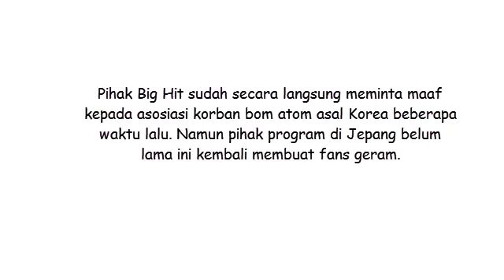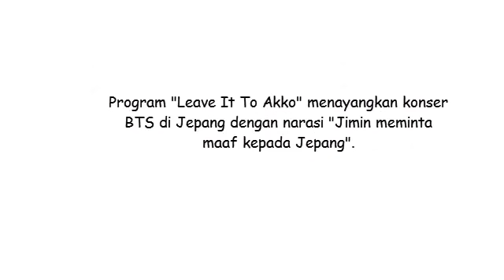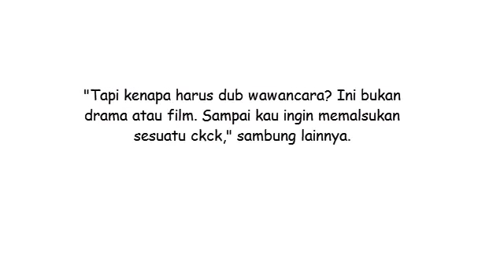Program TV Jepang Palsukan Ucapan Permintaan Maaf Jimin BTS, Netter Makin Geram